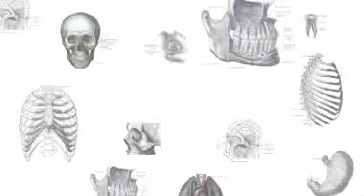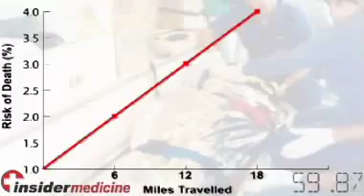Insidermedicine in 60 - August 21, 2007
From Maryland - A drug that is given once a year to treat the bone-thinning of osteoporosis has been approved by the FDA. The drug Reclast is given by an intravenous infusion over 15 minutes. In a study of  over 7000 women, the drug lowered spinal fractures by 70%. Compliance with pills taken by mouth has been a problem in treating osteoporosis.

From Virginia - It seems we are popping painkillers at surpisingly higher rates. An anlysis of data from the DEA shows that over the last 10 years, use of pain-killers rose by 90%. Part of the rise may be related to a shift to an aging population, but abuse of popular painkillers like Vicodin and OxyContin is also to blame.

From Boston - Can you catch obesity? New research  shows that viruses may trigger obesity. The research showed that stem cells retrieved from fat tissue can convert to fat cells when exposed to adenovirus- a type of virus that causes lung and eye infections. More research is needed to better understand this.

And finally from London - As they sayin the real estate market, " location, location, location." According to new research, location can also save lives. For those taken to hospital by ambulance and who were either unconscious or had breathing problems, the risk of death rose by 1% for every additional 6 miles travelled.

For Insidermedicine in 60, I'm Maria Radina.